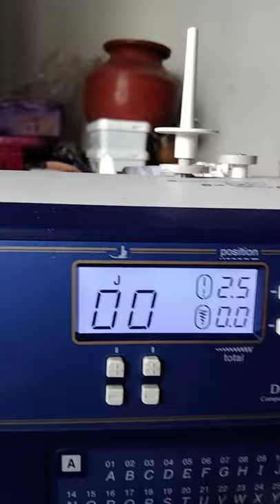new brother ds 1300 computerized sewing machine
upcoming videos i will post the details about the presser foot